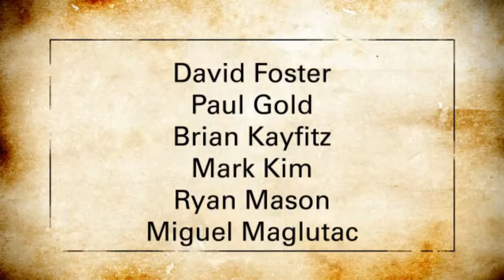Let's Play Dragon's Lair